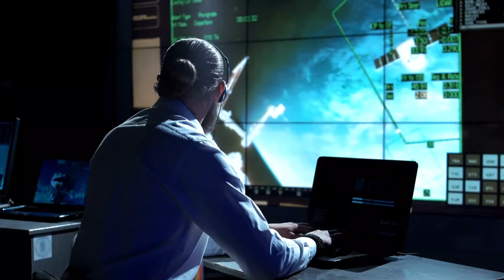China's Rover Found Mysterious Object on Moon ❙ Nasa Shocked ❙ Space World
In This Video We Will Learn About The Strange discovery on moon .